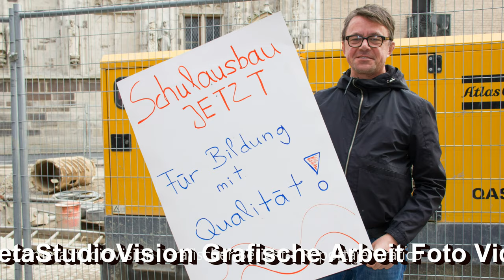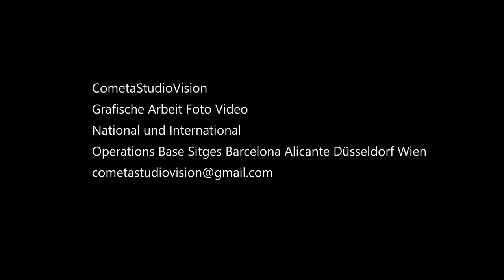CometaStudioVision Grafische Arbeit Foto und Video National International Sitges Barcelona Alicante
CometaStudioVision
Grafische Arbeit Foto und Video
National und International
Operations Base Sitges Barcelona Alicante Düsseldorf Wien

Mas inf. Org. y producción eventos
T. + 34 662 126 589

Barcelona Sitges Tarragona Lleida Girona Alicante Murcia Valencia Castellon Andorra